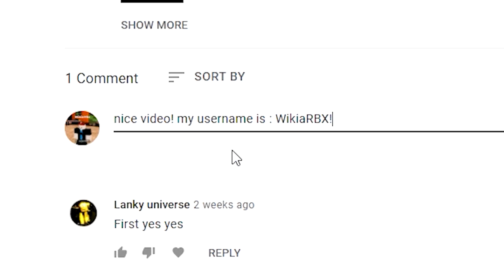SECRET *MYTHIC* CODES IN CLICKER SIMULATOR! | (Roblox ⚡Clicker Simulator Codes) Roblox Codes 2022